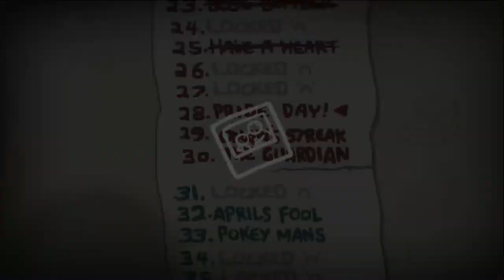The Binding of Isaac: Repentance #97 - Pride Day 2.0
Challanges Pride Day